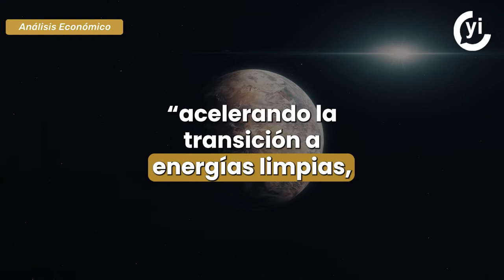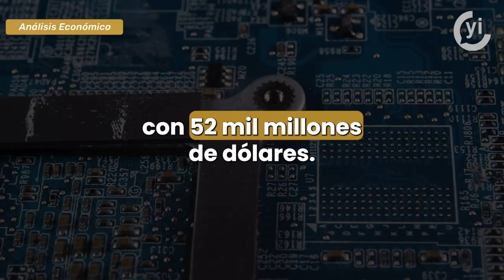México y EUA se unirán en la producción de semiconductores y vehículos eléctricos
Para la fabricación de los chips que se harían en EUA, se prevé que México
pueda participar con materiales intermedios en la cadena de producción.